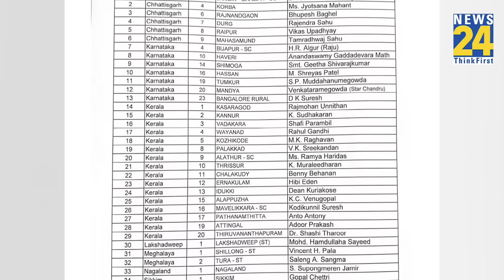Amethi और Raibareli सीट पर क्या हैं Congress का प्लान ? Rahul और Priyanka Gandhi ठोकेंगे दावा !